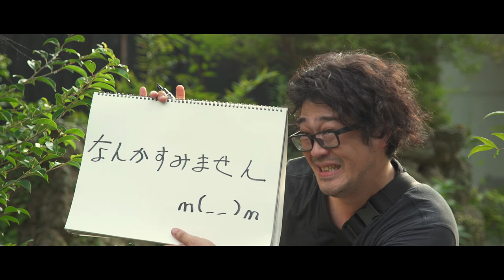『絵本の里を訪ねて。』～What’s TOKIO style?～予告編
TOKYO 48 hour film project 2017
『絵本の里を訪ねて。』〜What’s TOKIO style?～
48秒トレーラー

Team : W7
Title : 『絵本の里を訪ねて。』～What’s TOKIO style?～
監督： 谷川ケン
Genre :モキュメンタリー

難病の息子のために〝東京を捨てた絵本作家〟と、
〝東京に生きるジャーナリスト〟の、伝えたい真実は何処に？

作品上映会
9月2日（土）、3日（日）
48時間で製作された全ての映画を上映します。

会場：なかのZERO　西館　小ホール
大東京都中野区中野 2-9-7
上映時間 / 未定
入場料　一律1,000円／プログラム

この作品は、ある「お題」をいただき、
48時間以内にショートフィルムを完成させる
「TOKYO 48 hour film project 2017」のために製作した作品です。

〜くじ引きによるジャンルと、与えられた課題〜

ジャンル…モキュメンタリー
登場人物…末影 貫輝 （すえかげ ぬきてる）
   　           末影 鳴海 （すえかげ なるみ）
職業…絵本作家
小道具… 折り紙
台詞…「それが東京だよ。」

W７
プロデューサー / 種田英悟
脚本・監督 / 谷川ケン
プロット/ 小林義則、伊東竜平（Ten-Qu）

プロダクションマネージャー / 中川昌秀
制作助手/島田智史
美術 / 下村結香、大坪由香里
東京ランナー/池崎大輔

撮影 / 古後秀憲、森本敬大
照明 / 宮本文太、出崎義史
録音 / 橋本尚樹

ヘアメイク/ 吉田努、木戸友子
スタイリスト / 内山さやか

編集 / 吉田拓郎、平水樹
MA  / 副田政志

音楽 / 池隼人、下本地崇

出演…
岡本ヒロミツ
下村結香
和田佳大

山本由貴

吉村しほ
橋本あかね
波多江真弥
山口恒次
ばってん×ぶらぶら
池隼人